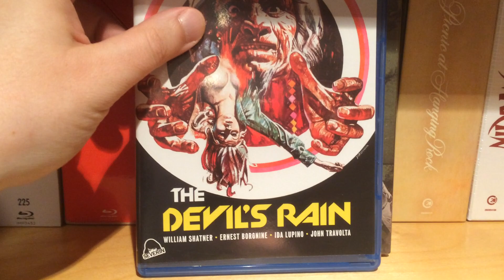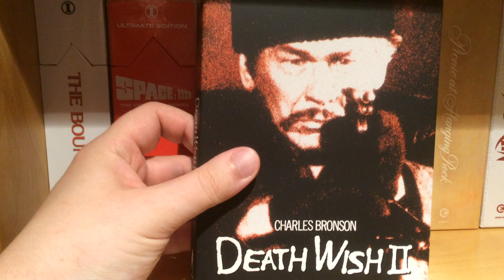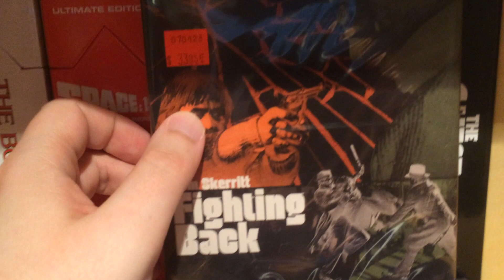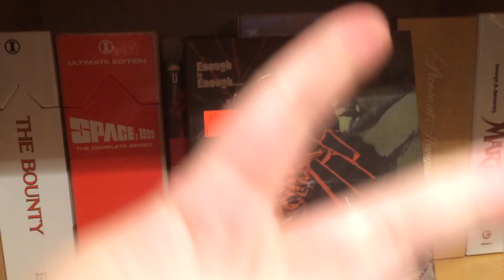FIGHTING BACK/ARROW VIDEO/TOM SKERRITT/VIGILANTE FILMS